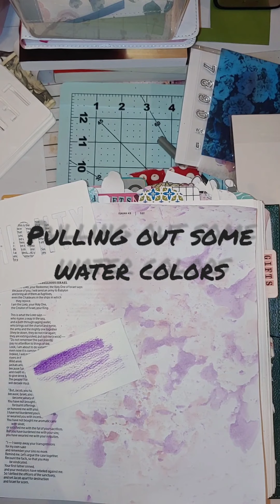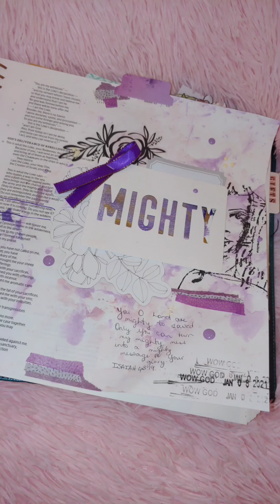Illustrated Faith devotional From Mess to Message week 1 hyperlapse process video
Illustrated Faith From Mess to Message devotional.